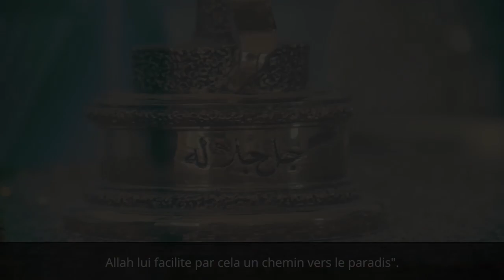Comment profiter des 10 derniers jours de Ramadan ? Sheikh Larabi Becheri